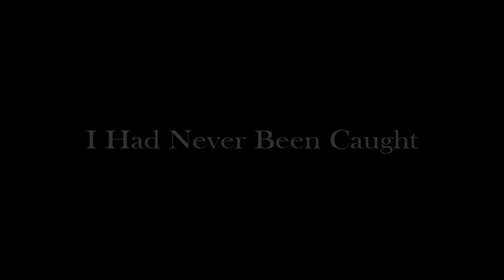I NEVER Thought This Would Happen..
Need New intro Spot now i guess :(

Songs:
OSRS Soundtrack
Skyrim Soundtrack
OSRS Beatz Soundtrack